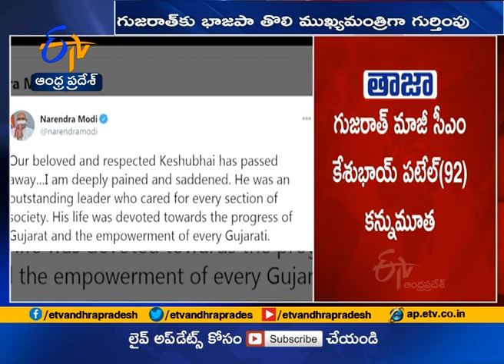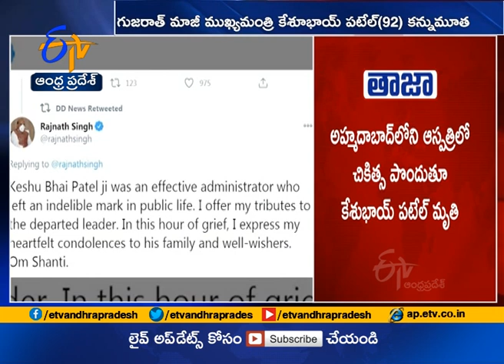Former Gujarat CM Keshubhai Patel Passes Away | Post Covid Complications